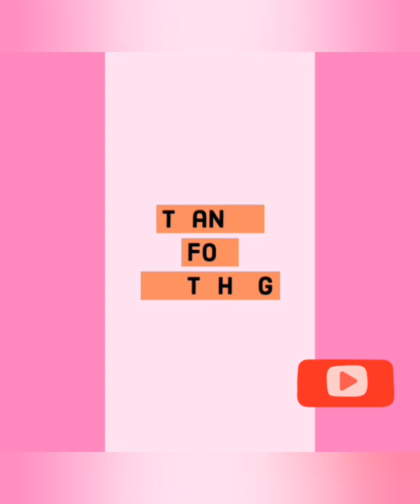Hottest Ankara jumpsuits designs for women|Ankara styles for classy ladies| African wax print styles